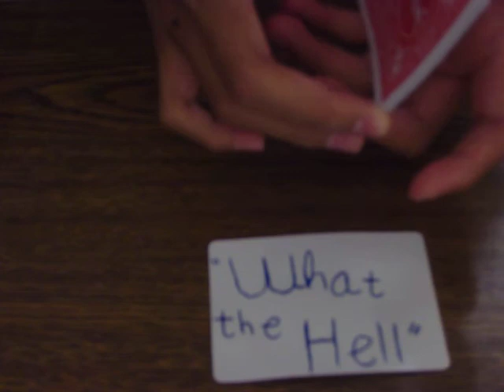The Poker Table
this is my take on James Galea's 673 King Street trick, and also my entry for 808bicyclecard's contest #2: sorry it took so long, youtube has a glitch going on, please thumbs up, comment, and subscribe

Deck: Bicycle Standard Rider Back Red Playing Cards